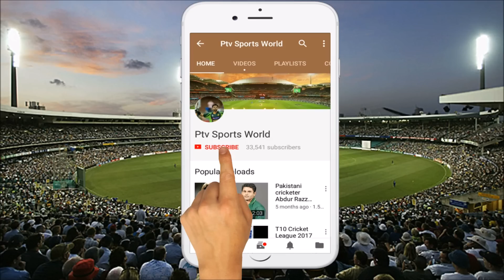PSL 2018 Who will going to Pakistan in foreign cricketer? | غیرملکی کرکٹرز میں کون پاکستان جائے گا؟